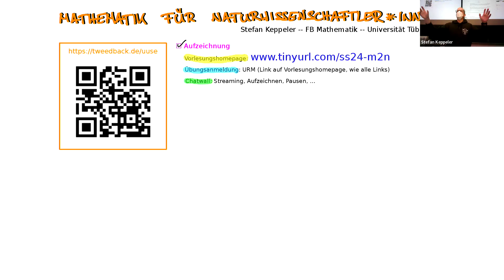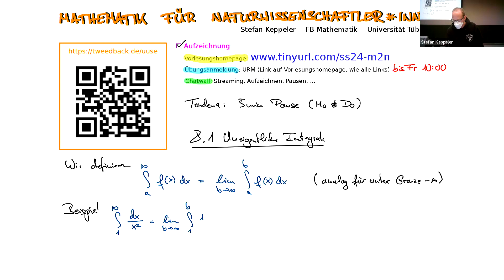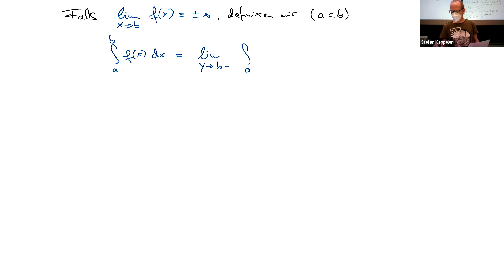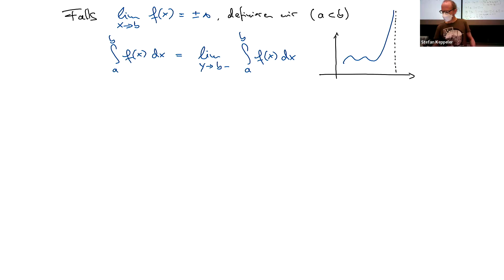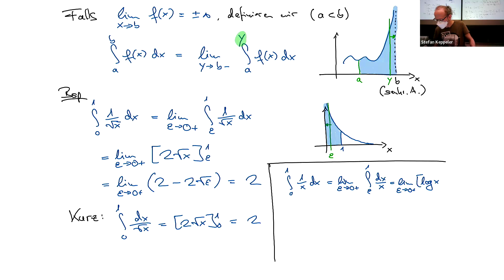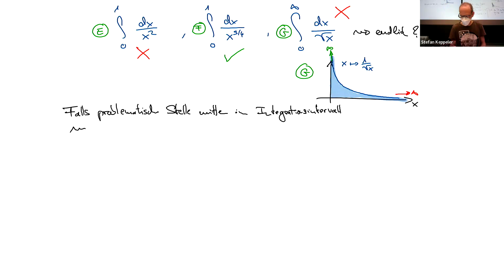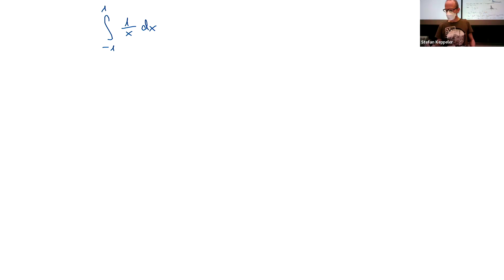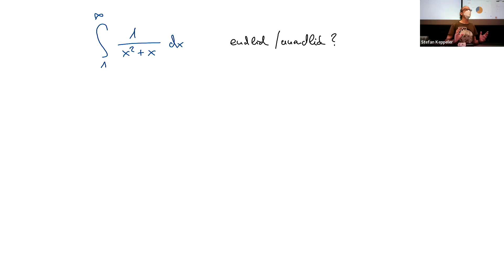2024-04-15 erste Vorlesung (uneigentliche Integrale)